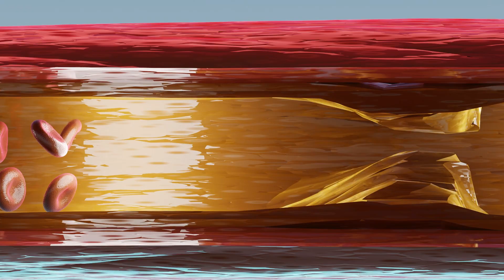Aspirin Can Prevent Life-Threatening Blood Clots After Orthopedic Surgery For A Lot Less Money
Patients hospitalized with fractures typically receive an injectable blood thinner, low-molecular-weight heparin, to prevent life-threatening blood clots. A new clinical trial, however, found that inexpensive over-the-counter aspirin is just as effective.